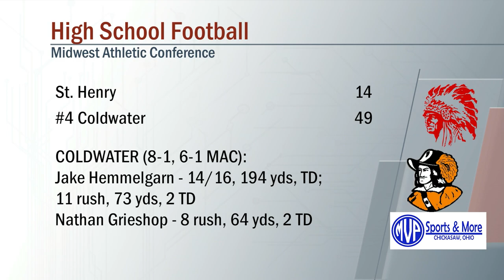St.Henry vs Coldwater Football 10/25/2019